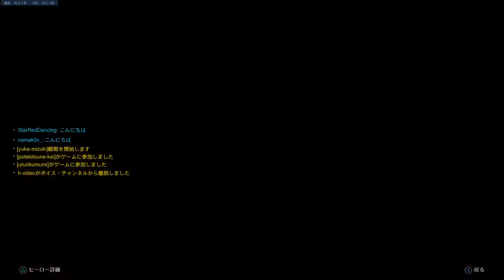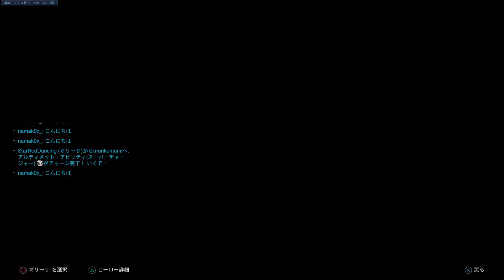Junkertown tanks attacking Overwatch: Origins Edition_20200524183755